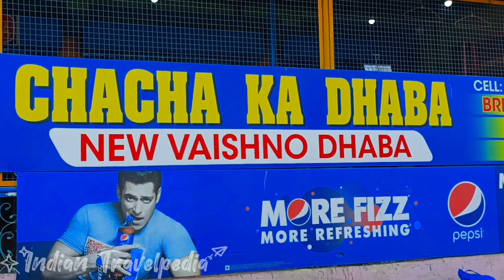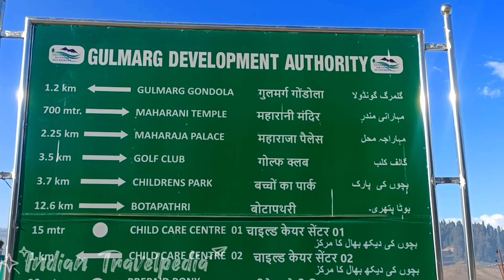Gulmarg Complete Tour | धरती का स्वर्ग | यहां पर मौजूद है विश्व का सबसे बड़ा गोल्फ कोर्स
Gulmarg Hill Station | धरती का स्वर्ग | यहां पर मौजूद है विश्व का सबसे बड़ा गोल्फ कोर्स |

कश्मीर को धरती का जन्नत कहा जाता है और इस जन्नत को और हसीन बारामूला जिले में स्थित गुलमर्ग बनाता है. दरअसल गुलमर्ग एक खूबसूरत हिल स्टेशन है. इस स्थान फूलों के प्रदेश के नाम से भी जाना जाता है. बॉलीवुड के लिए ये खास जगह है कई फिल्मों की शूटिंग इसी जगह हुई है.

हर साल यहां लाखों की संख्या में पर्यटक आते हैं. बर्फ से ढकी चोटियां, देवदार के लंबे-लंबे पेड़, खूबसूरत घास के मैदान अक्सर लोगों को आकर्षित करता है. कश्मीर से तकरीबन 55 किलोमीटर की दूरी पर स्थित गुलमर्ग में विश्व का सबसे बड़ा गोल्फ कोर्स है इसके अलावा यहां देश के प्रमुख स्काई रिजॉर्ट भी है.

गुलमर्ग पर्यटकों के लिए हमेशा से खास रहा है. ज्यादातर कपल यहां हनीमून मनाने आते हैं इसके अलावा बॉलीवुड के लिए यह बेस्ट प्लेस है. गुलमर्ग में घूमने और एडवेंचर के लिए स्कीइंग, कोंग डोरी गोंडाला (उड़न खटोला), टंगमर्ग, सेंट मैरी चर्च, निंगली नल्लाह और ऑटर सर्कल वाक, बाबा रेशी की दरगाह, फिशिंग पॉड, बनीबल नग, कौतर नग, और सोनमर्ग है.